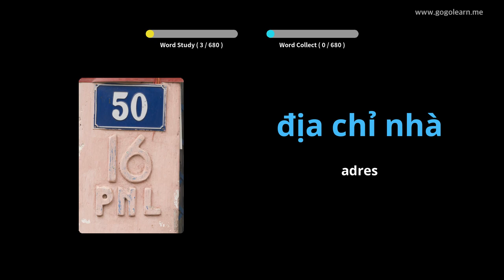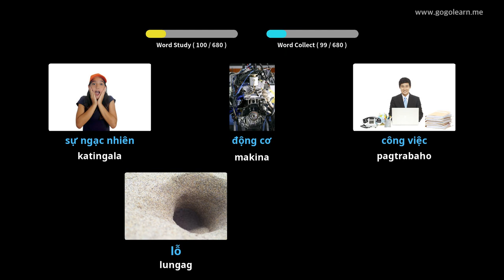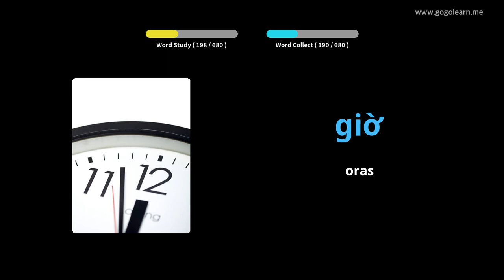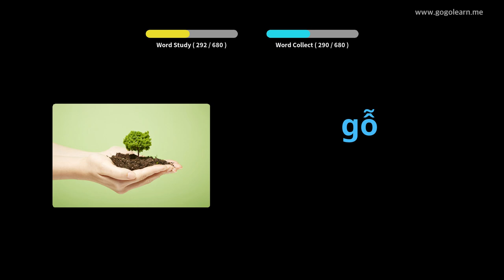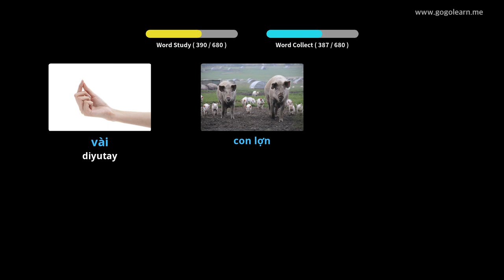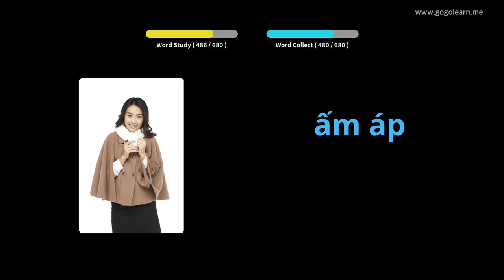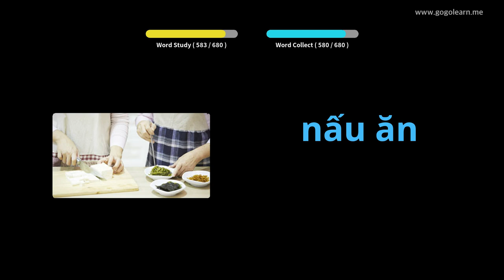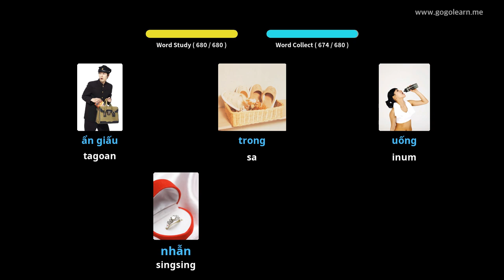Mga bata nga bokabularyo sa Vietnam | Golearn